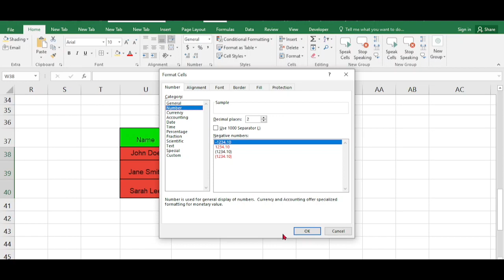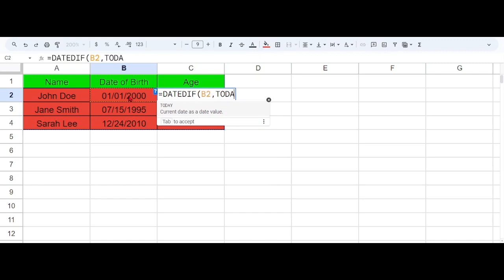Calculate Age in Excel from Date of Birth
Welcome to our Excel tutorial series! In this tutorial, we'll show you how to calculate age from date of birth in Excel using a data table. Learn the step-by-step process of setting up a data table with birth dates and efficiently deriving accurate age values for individuals.